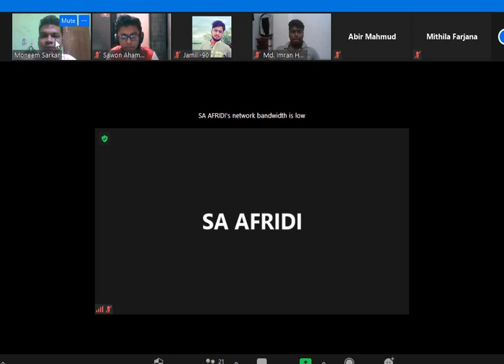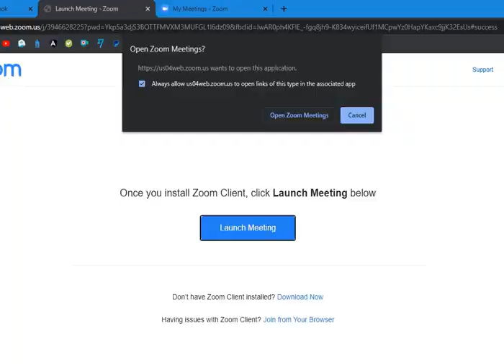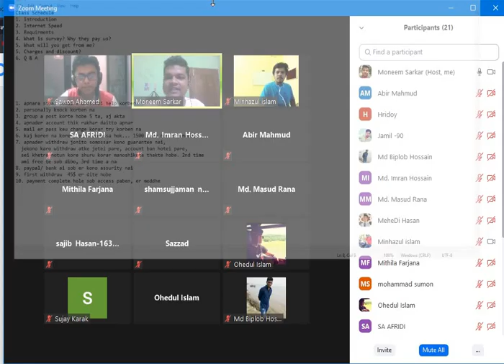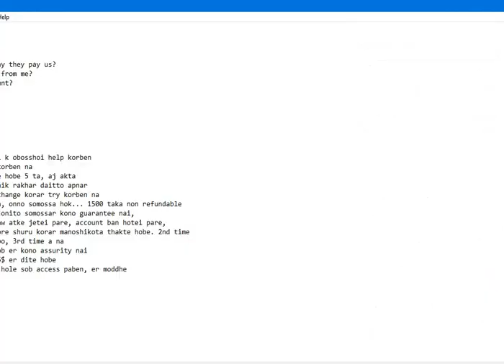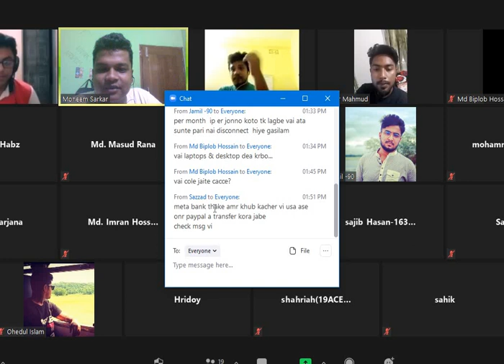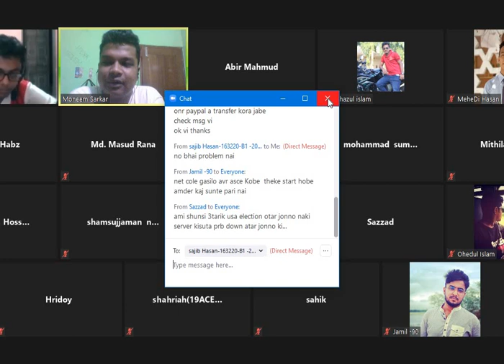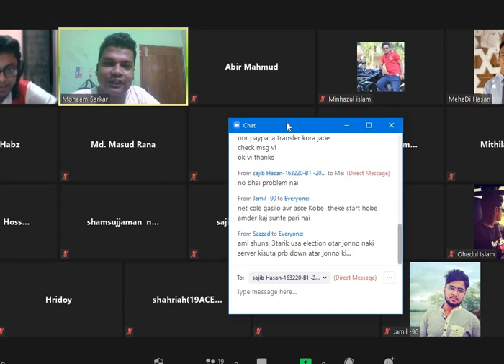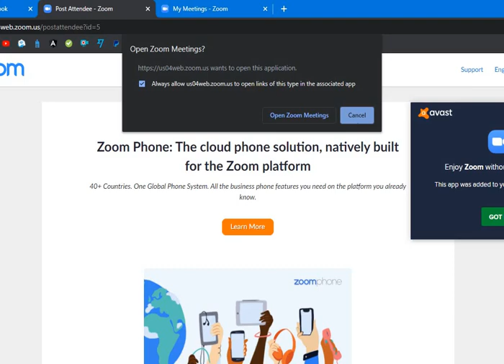13 batch intro classs || USA Survey Support For Students Facebook Group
USA Survey Support for Student ফেসবুক গ্রুপের ১৩ ব্যাচের প্রথম ক্লাসের ভিডিও। সার্ভে কি, কিভাবে কাজ করতে হয়, কেমন আয়, কেমন খরচ এইসব নিয়ে প্রথম ক্লাসে আলোচনা করা হয়।
আমরা খুবই কম খরচে সার্ভে সংক্রান্ত সব ধরনের সাপোর্ট দেই, ব্যাচ ওয়াইজ লাইভ ক্লাসে সার্ভে কাজ শিখাই। সার্ভে করার জন্য সব ধরনের সার্ভিস জেমনঃ রেসিডেনসিয়াল পাসওয়ার্ড প্রটেকটেড আইপি, non-VoIP নাম্বার, SSN বিক্রি করি। আমাদের সাথে যোগাযোগের জন্য আমাদের ফেসবুক গ্রপে যুক্ত হোন, ফেসবুক পেজে মেসেজ দিন। আমাদের সার্ভে সাপোর্ট ফেসবুক গ্রউপঃ